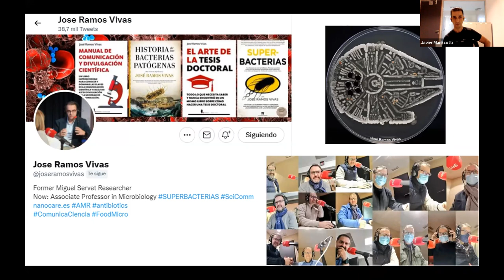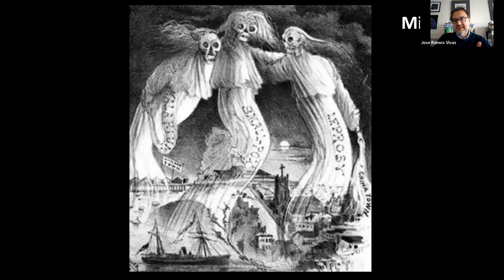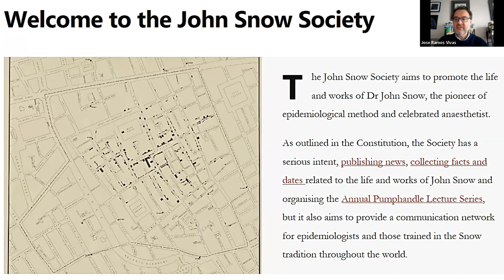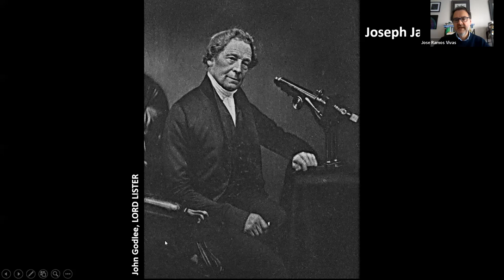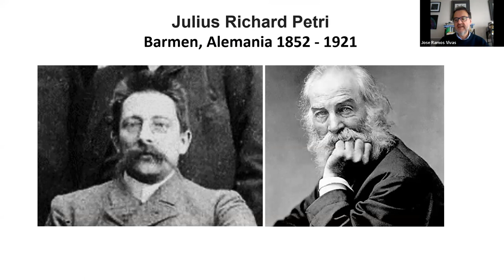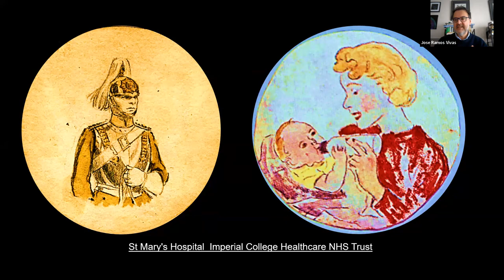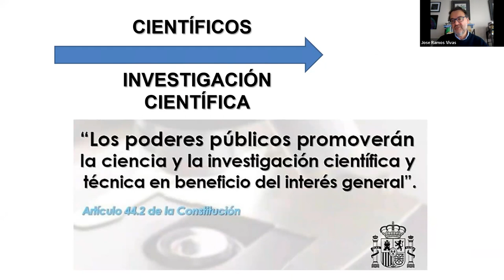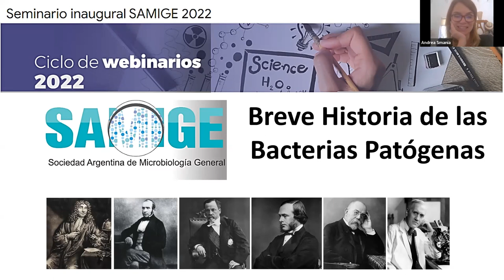Breve historia de las bacterias patogenas. Dr. José Ramos Vivas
Las bacterias estaban aquí mucho antes de que los seres humanos poblaran la Tierra, y seguirán con sus minúsculos asuntos cuando nos hayamos extinguido. Desde hace más de 10.000 años, muchos de estos microorganismos han castigado a nuestra especie con un sin fin de enfermedades infecciosas: peste, sífilis, lepra, tifus, cólera, tuberculosis..., que en algunos casos diezmaron seriamente las sociedades que construimos. Hemos intentado combatirlas de la mejor manera que sabíamos, pero la Microbiología no vino al rescate de la humanidad hasta bien entrado el siglo xix; así que hemos pasado en torno al 99% de nuestro tiempo sobre el planeta combatiendo con magia algo que no veíamos, un enemigo invisible y ponzoñoso que nos hacía enfermar. Afortunadamente, el conocimiento humano que llegó de la mano de brillantes colosos como van Leeuwenhoek, Snow, Pasteur, Metchnikoff, Lister, Koch o Fleming, permitió el esclarecimiento de uno de los misterios que había atemorizado a la humanidad desde sus orígenes. ¿Quién era el asesino silencioso que aniquilaba a mujeres, hombres y niños de todas las razas y religiones?

En esta charla, de la mano del profesor de Microbiología José Ramos Vivas, conoceremos un poco mejor cómo nos hemos enfrentado en una lucha atroz y desigual contra las bacterias patógenas y a qué personajes ha encumbrado la historia en el altar de la Microbiología.